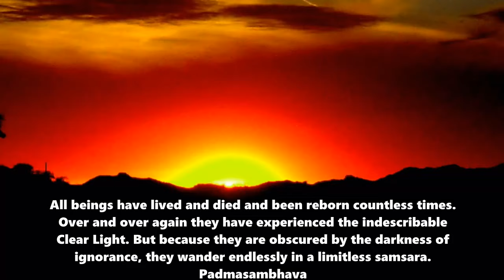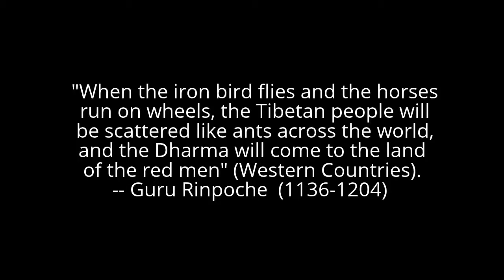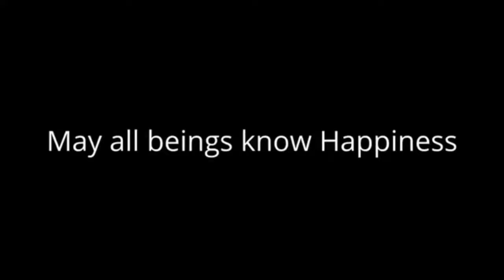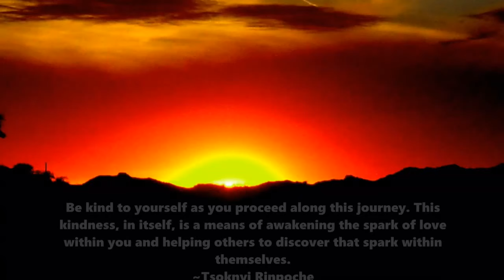HOPI AND TIBETAN PROPHECY~ A Spiritual Journey By Ken Thornton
This is a Compilation of my Journey meeting the Hopi, become Buddhist, Connecting with the Message from Mother Earth Message and an exploration of the Native American Sacred Sites of the Southwestern United States.

Photography by Kenneth F. Thornton II
Gabriel lakey